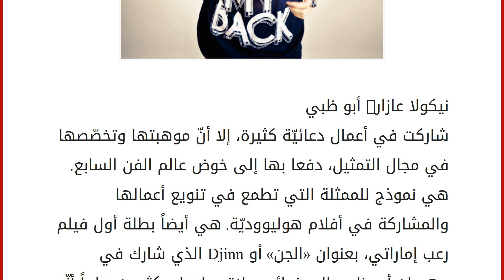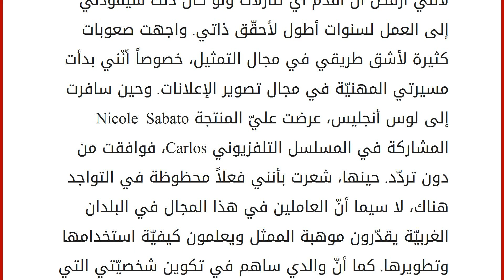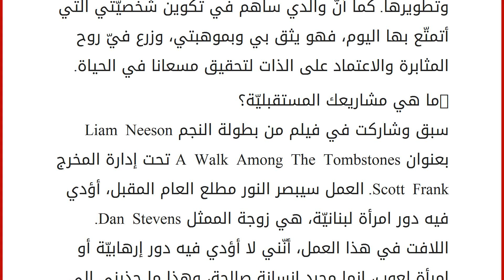رزان جمال فيلمي المقبل مع Liam Neeson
إقراألمقال كاملا :
نيكولا عازار- أبو ظبي
شاركت في أعمال دعائيّة كثيرة، إلا أنّ موهبتها وتخصّصها في مجال التمثيل، دفعا بها إلى خوض عالم الفن السابع. هي نموذج للممثلة التي تطمع في تنويع أعمالها والمشاركة في أفلام هوليووديّة. هي أيضاً بطلة أول فيلم رعب إماراتي، بعنوان «الجن» أو Djinn الذي شارك في مهرجان أبو ظبي السينمائي ولاقى إعجاب كثيرين، علماً أنّه يعرض حالياً في صالات العرض وهو أيضاً يحقّق نجاحاً كبيراً. هي الممثلة اللبنانيّة رزان جمال التي التقيناها في المهرجان، قبل عودتها إلى لوس أنجليس حيث تقيم هناك منذ فترة. إليك مقتطفات من الحوار الذي أجريناه معها (أقرئي المزيد في العدد 297 من مجلة «هيا»).
-أنت ممثلة لبنانيّة مقيمة في لوس أنجليس وتشاركين حالياً في بطولة فيلم إماراتي. أخبرينا ما قصة هذا التنوّع؟
حاولت أن أصنع مهنتي في لبنان، إنما لم أرد أن أحدّ من إمكاناتي، كما كنت أطمح إلى المشاركة في أفلام ذات جنسيات